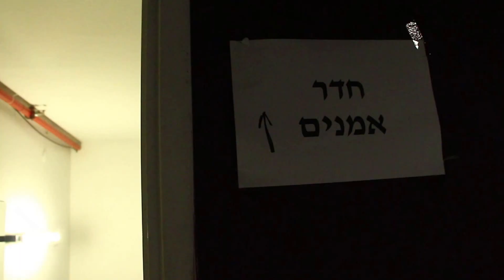תמונות חיינו - הזמנה להופעה בבית היוצר 30.1.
הזמנה להופעה של תמונות חיינו בבית היוצר נמל תל אביב ביום שישי ה 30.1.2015.
אורחים: נחשון אקסלרד וג'רמי קליין.